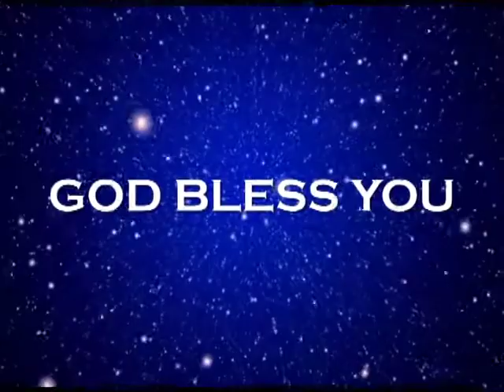Kamala Garu 20 06 17